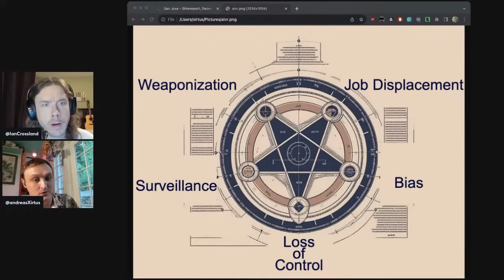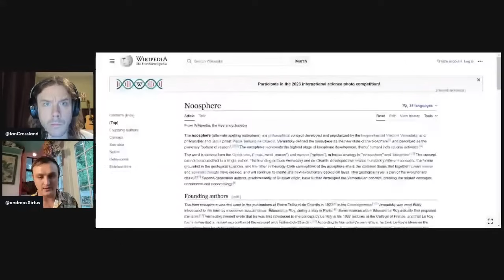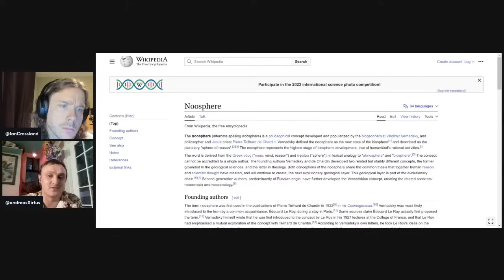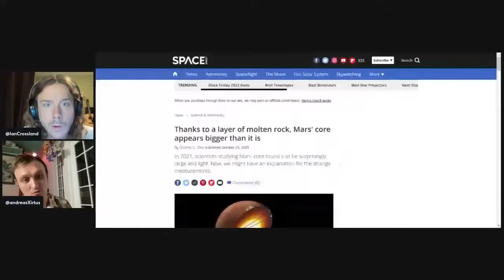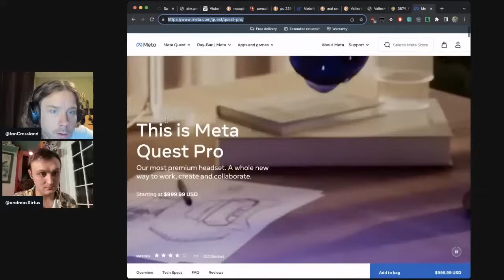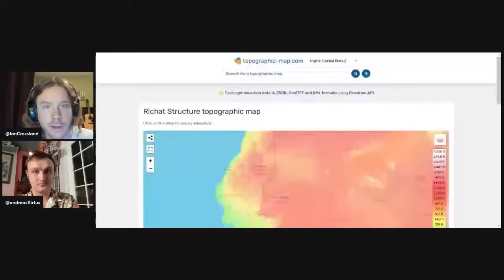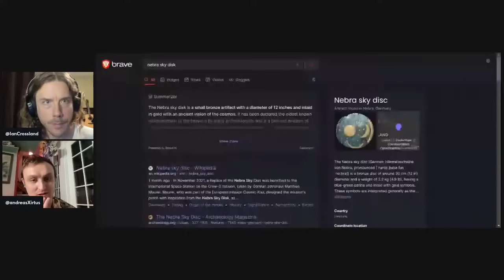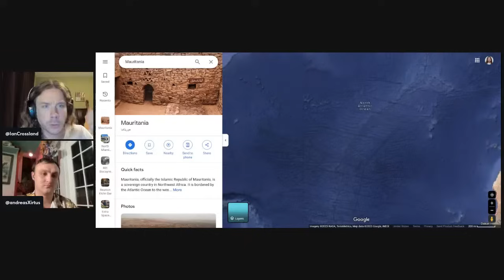Pentacle of Problems with AI and Quantum Capitalization with Ian Crossland